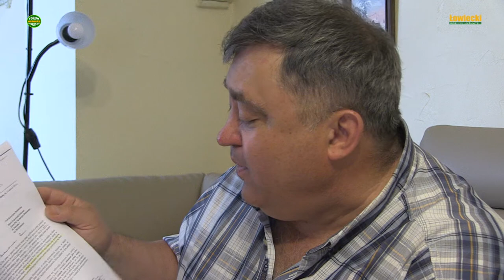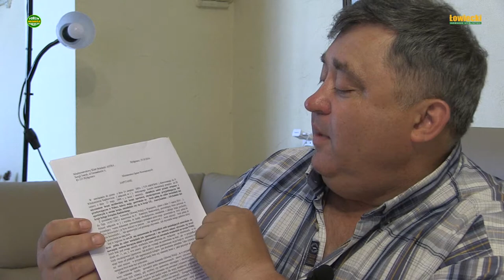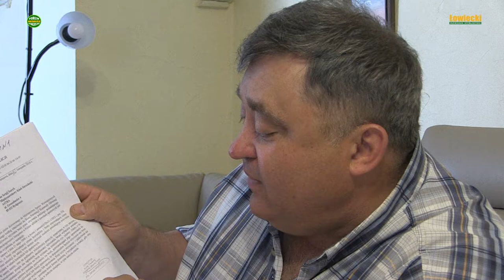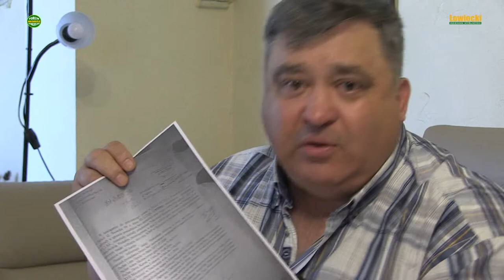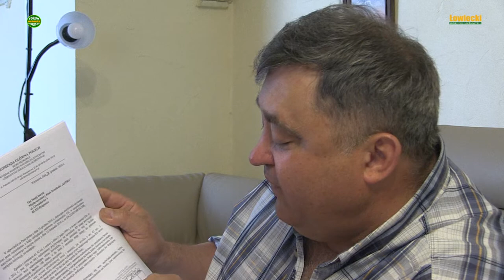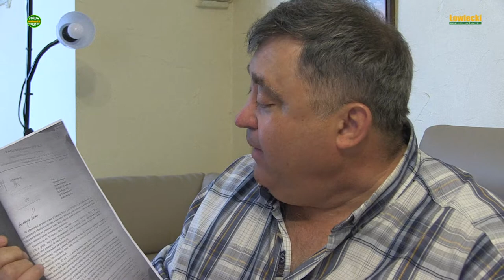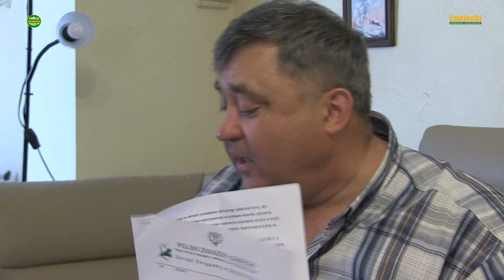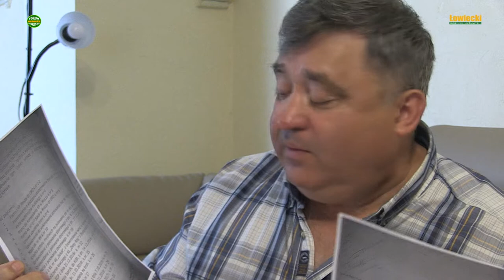Pasja i prawo 2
W poprzedniej części mieliśmy okazję poznać Kolegę Sergieja Isaryka, myśliwego i lekarza oddanego zarówno pracy zawodowej jak i dwom swoim życiowym pasjom: łowiectwu i strzelectwu. W tym odcinku dalsze "przygody" bohatera relacji.